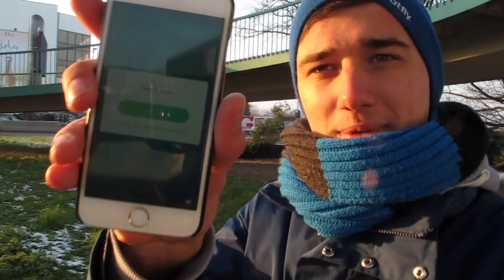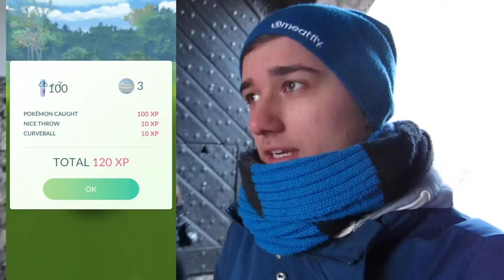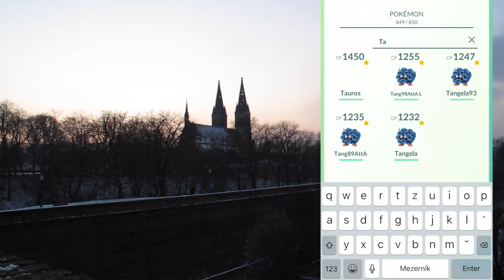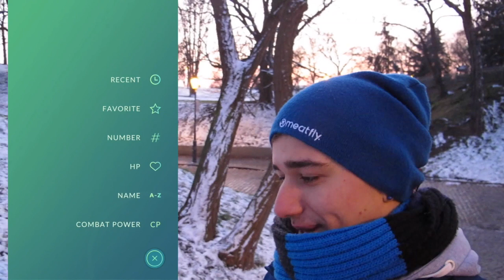Pokémon GO | Vyšehrad!! Nejhorší a zároveň nejlepší točení! | Jakub Destro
Čau lidi! Je tu nové video, které je fakt mazec :D! Nejhorší a zaroveň nejlepší točení, které jsem fakt ještě nezažil :)! Vyrážíme na Vyšehrad na Torchic Nest! tyto zážitky mě fakt baví! Dobře se bavte :)

Stránka, která mě podporuje. Díky! Je plná informací, novinek a věcí ze světa Pokémon GO!